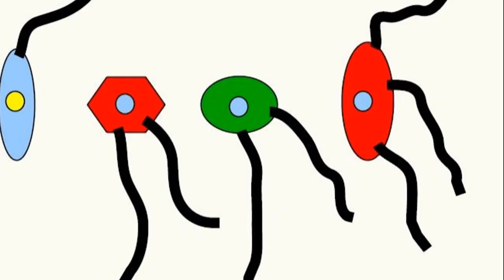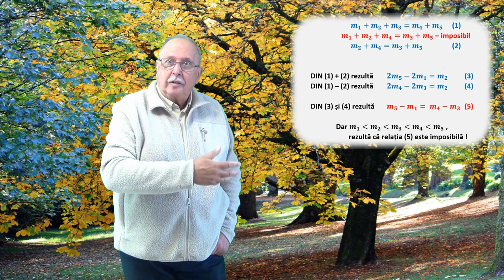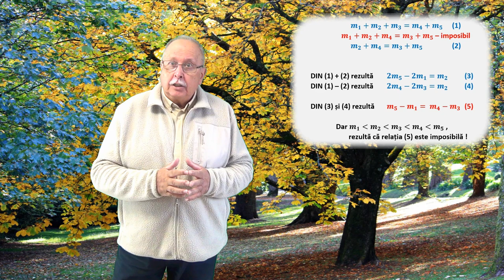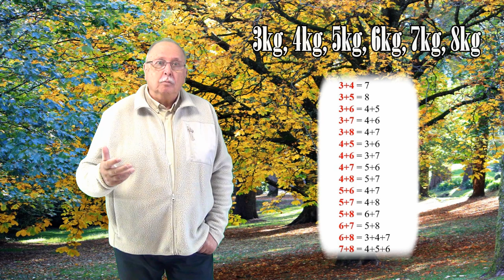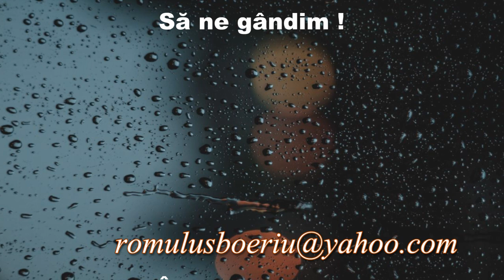CÂTE TRASEE ? (Întrebări - 155)(Să ne gândim !)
VIDEOCLIPUL DĂ RĂSPUNSUL PARȚIAL LA ÎNTREBĂRILE CU NUMĂRUL 154, ”SET DE MASE MARCATE”.
ÎNTREBAREA 155 SE REFERĂ LA TRASEELE POSIBILE PE O GRILĂ DE PĂTRATE ÎN CONDIȚIA RESPECTĂRII UNOR REGULI DE DEPLASARE.